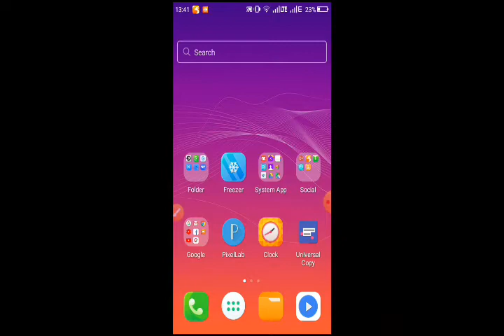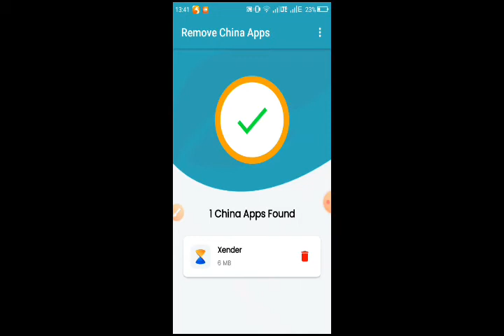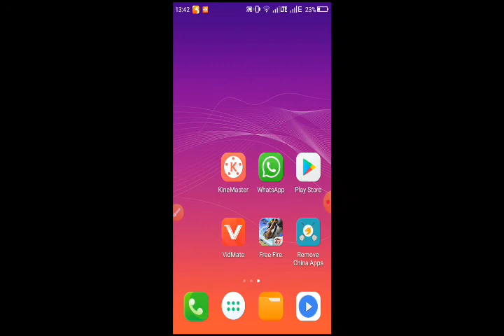मोबाईल फोनमा कुनु App कुन देशको हो थाह पाउनको लागी यो App Use गर्नु र एक Click मा थाह पाउनक सकिन्छ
Very useful app in mobile